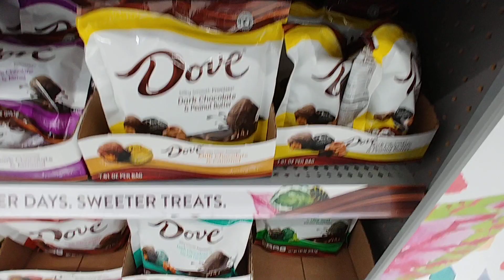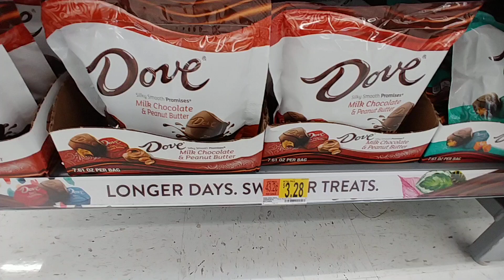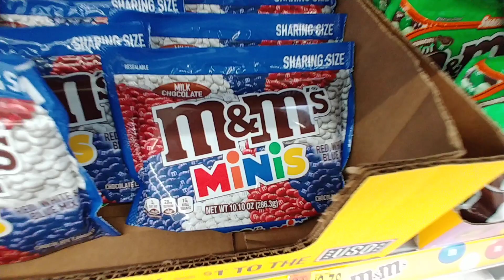Candy At Walmart - June 2020